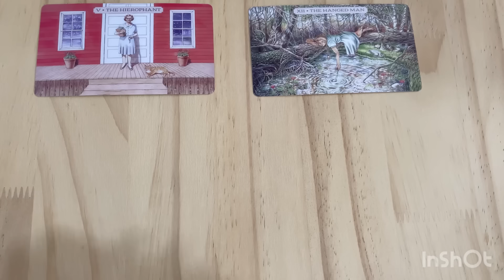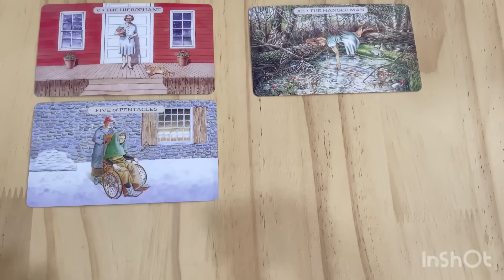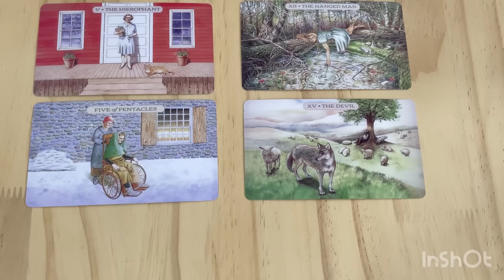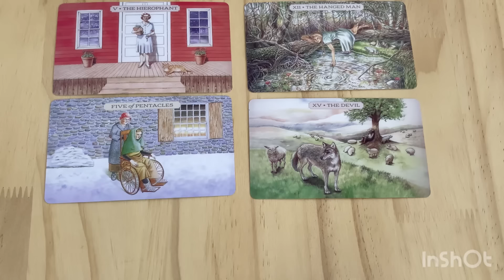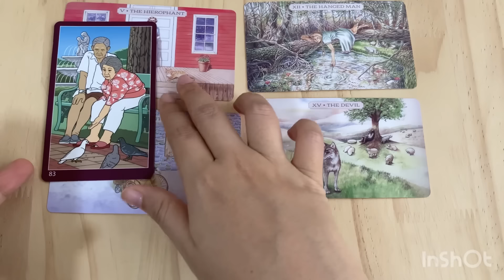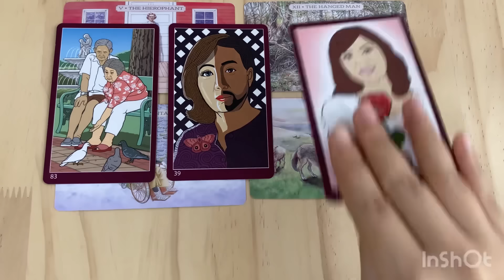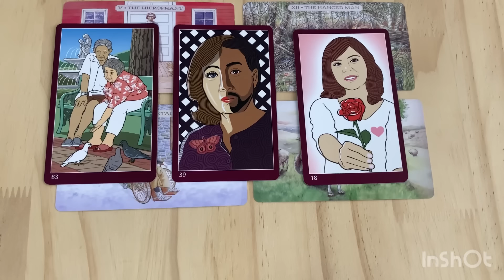Random | (Timeless) เรื่องไม่คาดคิดที่จะเกิดขึ้นกับคุณเร็วๆนี้ ￼